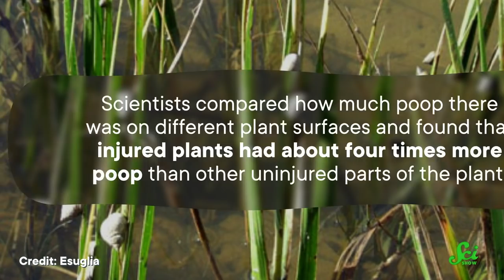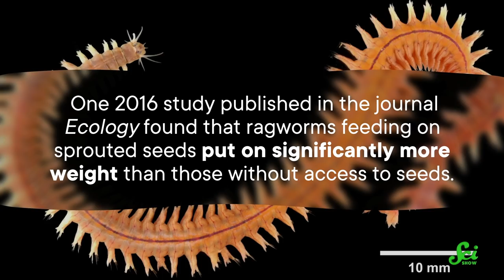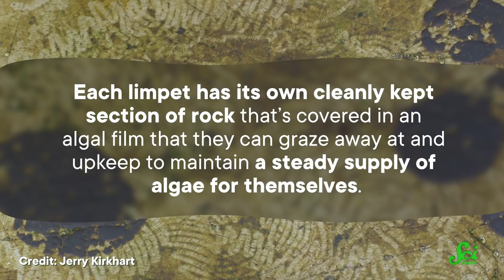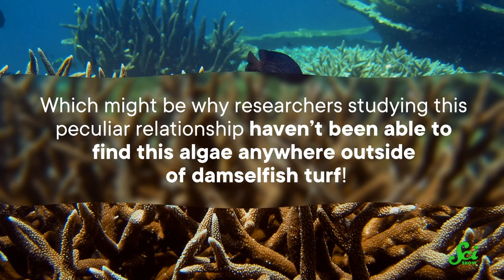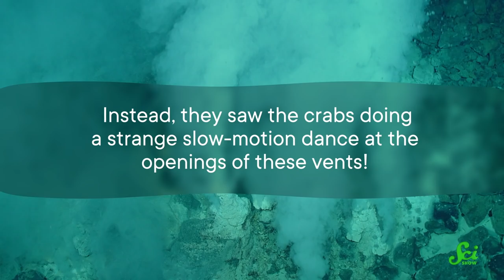5 Underwater Farmers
Humans have been farming in the ocean for years, but we're not the only saltwater farmers out in the deep blue sea.